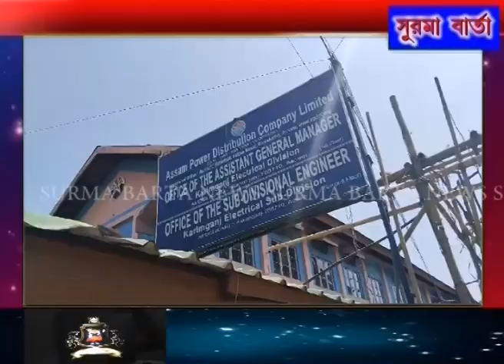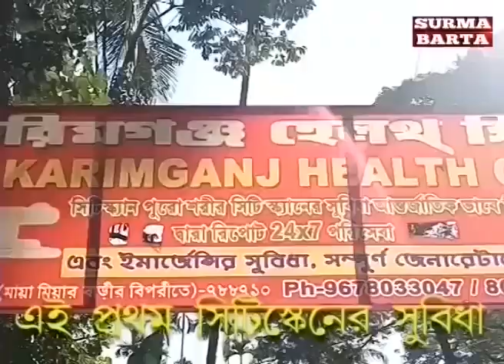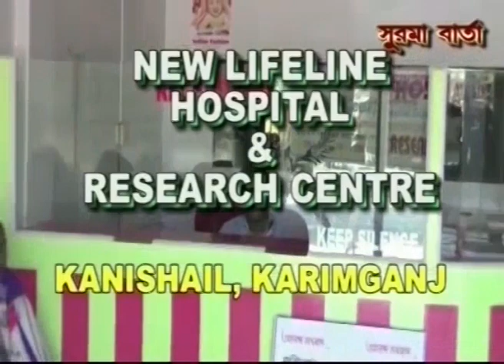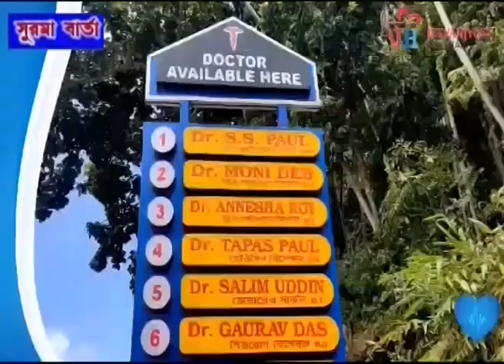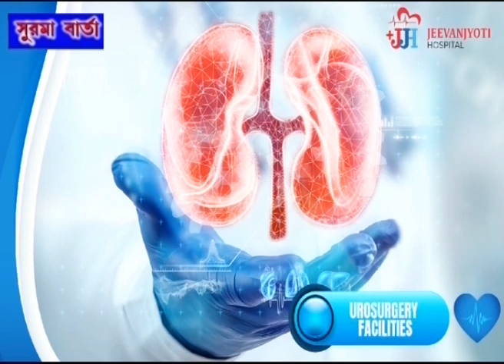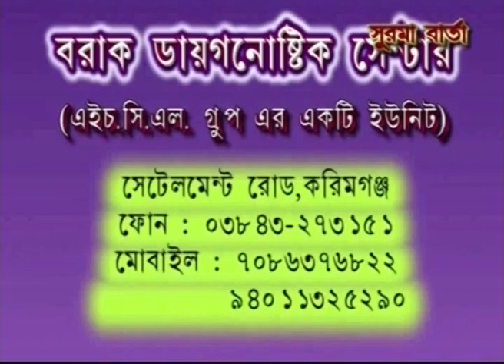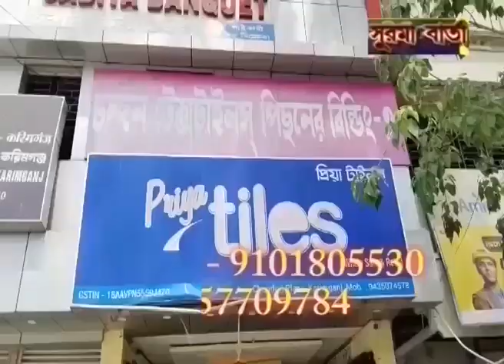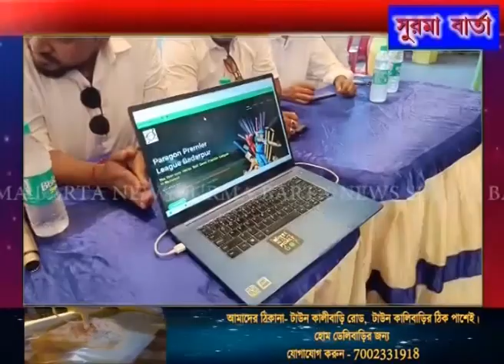SURMA BARTA 19 09 2024